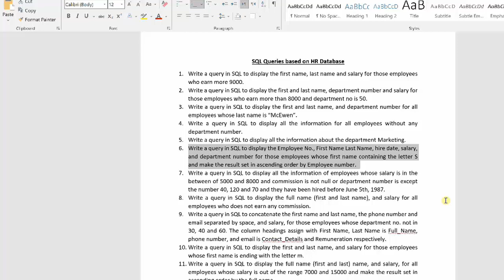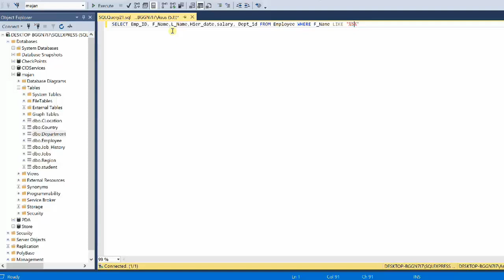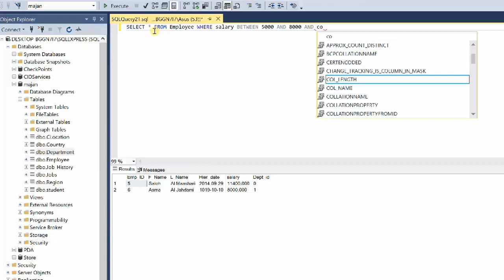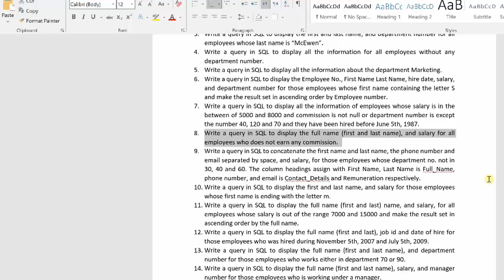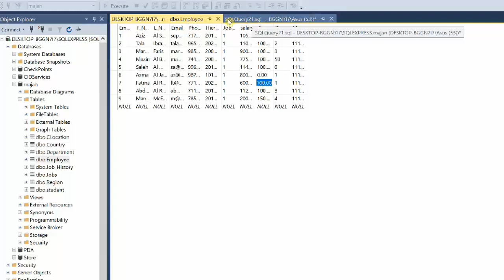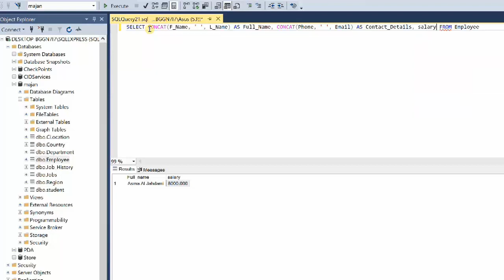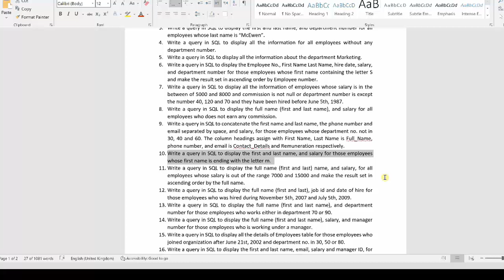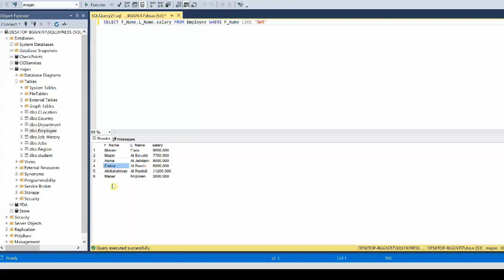Question 6 to 10 from 38